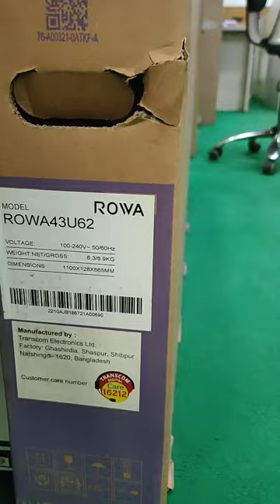Rowa 43 U62 Google tv 01767003033 whatapp nambar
Key Features

Model: 43U62

Chromecast Built-in